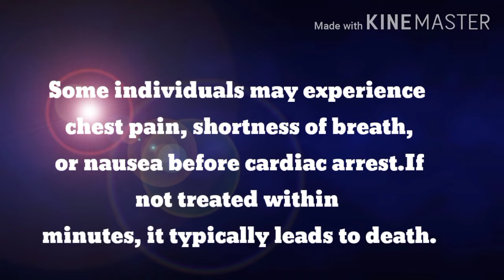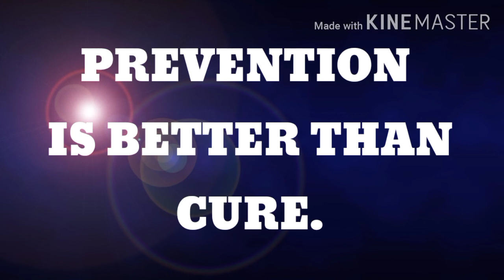Lloyd Cadena | KUYA'S TV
Thank You for the joy and Positivity
you bring to us.

Lloyd Cadena
22 September 1993
  4 Septemner 2020